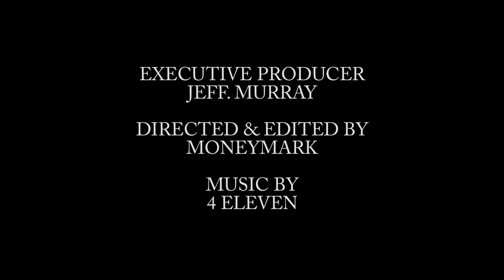BANNER IS HIS NAME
FOLLOW ALL CORE MEMBERS ON INSTAGRAM